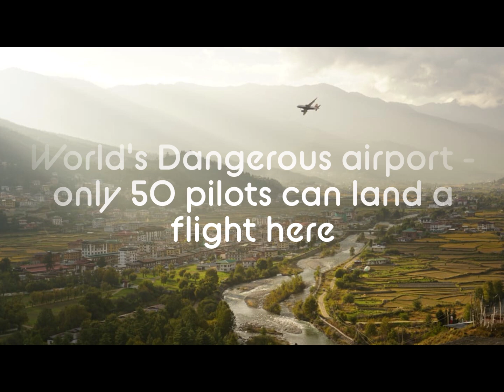Indian's Bustle to Bhutan's Bliss